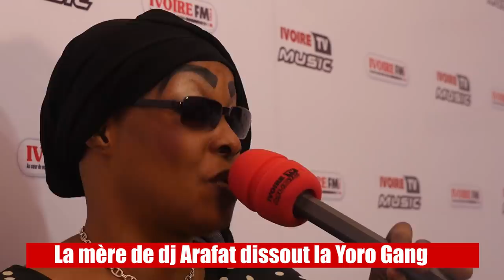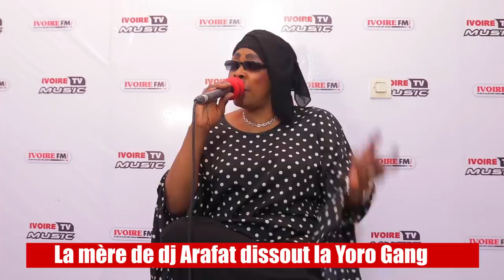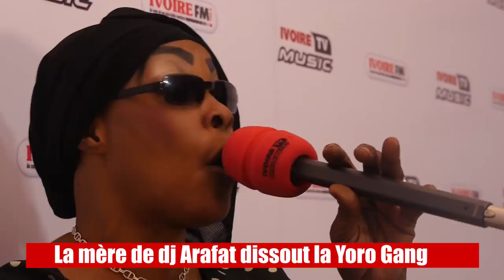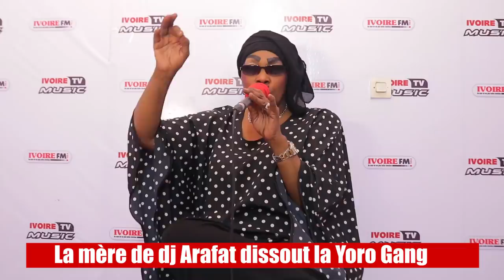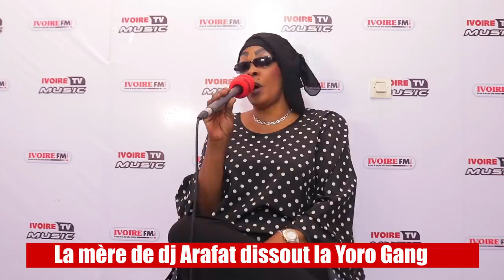Maman Tina dissout la Yoro Gang